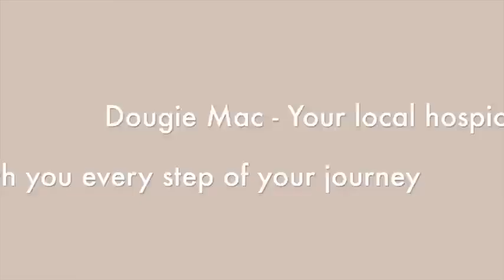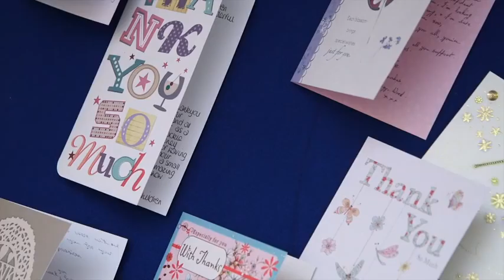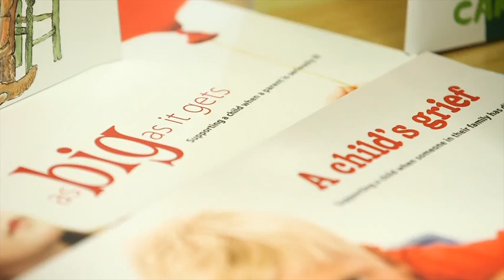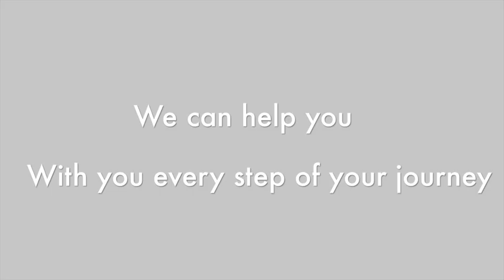DMH Film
Douglas MacMillan Hospice services film